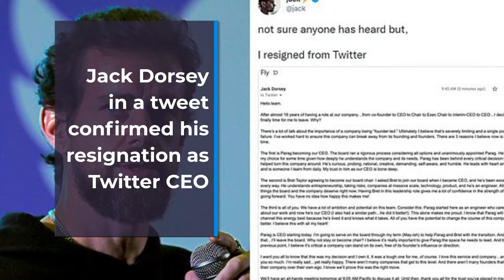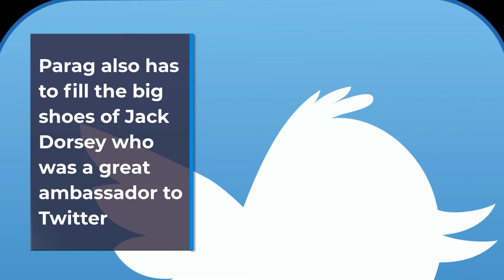Parag Agarwal: Twitter's New CEO | All you need to know about Twitter's New CEO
Jack Dorsey has finally decided to step down as the Twitter CEO. He will be succeeded by Parag Agarwal. This video discusses various aspects of his life and what challenges he has to face as the new Twitter CEO.
Wishing him all the best:)